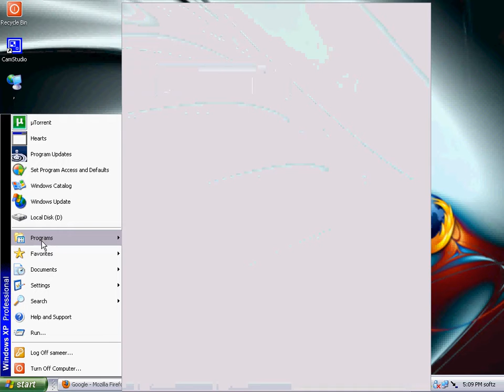how to hide run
this video demonstrate how to hide/unhide run & other stuff you have on your start up menu